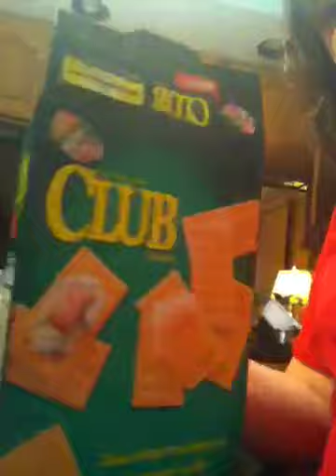America's top chef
Top chef